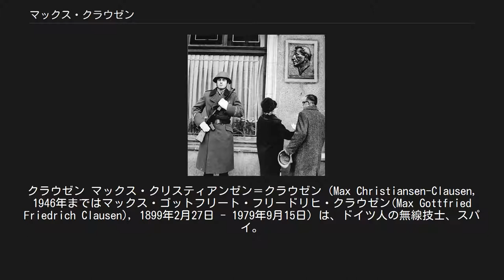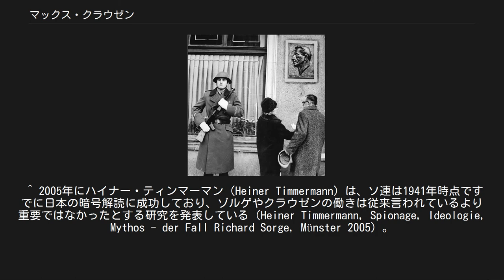マックス・クラウゼン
クラウゼン マックス・クリスティアンゼン＝クラウゼン（Max Christiansen-Clausen, 1946年まではマックス・ゴットフリート・フリードリヒ・クラウゼン(Max Gottfried Friedrich Clausen), 1899年2月27日 - 1979年9月15日）は、ドイツ人の無線技士、スパイ。
太平洋戦争直前の日本に潜入し、リヒャルト・ゾルゲの下でソビエト連邦の赤軍参謀本部情報局（GRU）のスパイとして働いたことで知られる。
 ドイツ最北部のノルトシュトラント島に、敬虔な石工の息子として生まれる。
1914年、機械工の徒弟になることを望むが、経済的理由から断念して農家の使用人として働き始める。
1年後に友人の父親の経済援助で徒弟の修業を始めるが、1917年に徴兵され第一次世界大戦に従軍することになる。
配属された部隊は通信部隊で、電気技術の基礎を学ぶことになった。
通信兵としてドイツ各地に無線塔を設置する。
移動中のベルリンで、初めてドイツ社会民主党員と知り合い共産主義思想に興味を持つ。
休暇から遅れて戻ったため懲罰として5日間営倉に入れられるが、そこで共産主義者と知り合い、ロシア革命について知らされた。
 その後、通信兵としてフランスの前線に送られてメッツ近郊に駐屯し、ドイツ軍による攻撃に参加する。
そこではドイツ軍の毒ガス弾が撃ち込まれたが、風向きが変わって自軍に被害をもたらし、一週間血を吐く被害に苦しんだ。
治療のため後送されたベルギーでドイツの敗戦を知る。
ドイツに戻ったものの、自分の年齢の兵士は除隊されないと知ったクラウゼンは脱走を試みるが、逮捕されて一週間営倉送りとなる。
その後、砲兵部隊に配属されたが、ベルリンでの暴動を鎮圧するため出動した際に、父の病気を理由に除隊を願い出て許された。
1919年に父は死に、母は彼が幼時に死んでおり、また兄も大戦で戦死したため彼は天涯孤独になった。
 再び機械工の修業を始めるが、呼吸器の病気のため中断。
手術されると知って病院を脱走し、修業先の親方の元に逃げ戻った。
しかし仕事が得られなかったためノイミュンスターに移って慈善団体の助手として働く。
次いでハンブルクに移り、叔父の助けで船員としての仕事を見つける。
クラウゼンは航海でヨーロッパや北アフリカ、アジアの幾多の港を知った。
ドイツの政情が不穏になる中、1922年に共産党系の労働組合に加入。
船員ストライキに参加して三ヶ月の懲役を受けている。
仕事を失ったのち、ドイツ共産党の船員連盟で宣伝員及び労働組合勧誘員となる。
1924年、帆船でムルマンスクに渡る機会を得て、ペトログラードで国際船員クラブで一週間を過ごす。
翌年赤色戦線戦士同盟に加入。
1927年にドイツ共産党に入党する。
 翌年ハンブルクのコミンテルン活動家の招きに応じてモスクワに赴く。
ところが入国の際パスポートに不備があるとしてソビエト連邦当局に足止めされた。
そこでモスクワで訪ねるように言われた住所を国境官吏に示すと、すぐに釈放され入国出来た。
その住所は赤軍情報局だったのである。
モスクワでクラウゼンは局長のヤン・ベルジン将軍の前に出頭した。
彼はマックス・スケンクという新しい名前を与えられ、短波通信の技術を教えられた。
1929年3月に教育課程が終わり、最初の任務として上海行きを命じられた。
その際名前は本名に戻されたが、新しいパスポートを受け取った。
 ゾルゲを顕彰した東ドイツの切手（1976年） 上海では商店に偽装した拠点からウラジオストクに向けて打電する任務に就いた。
そこでクラウゼンは携帯できるトランク大の通信機を作成する。
折しも満州で中華民国とソ連が武力衝突していたので、彼はフランス領事館の臨時職員となってハルビンに赴き、ホテルの一室から無線で情報を送り続けた。
任務を終え上海に戻ると、上司がリヒャルト・ゾルゲに交代した。
ゾルゲに与えられた最初の任務は、広州市でエージェントのために通信機を作成することだった。
この頃同じアパートに住むノヴォシビルスク出身の看護婦アンナと知り合う。
クラウゼンと同年齢の彼女は、セミパラチンスクでフィンランド人と結婚したがロシア革命を避けて亡命した上海で未亡人となり、今はフィンランド国籍になっていた。
のちにアンナはクラウゼンの妻とな...